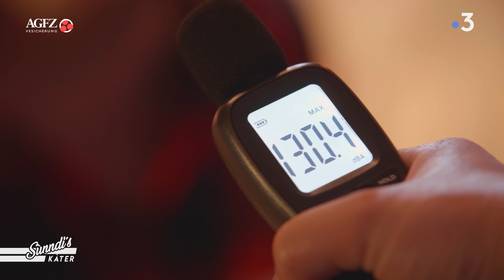Un assureur comme vous n'en avez jamais vu ... Sùnndi's Kàter ép. 10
Un serial killer reçoit la visite de son assureur ...